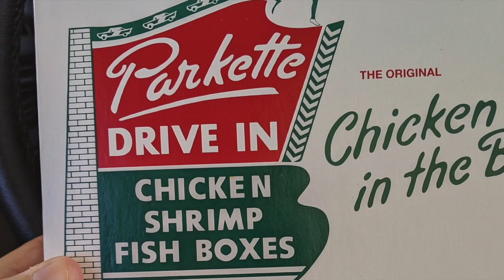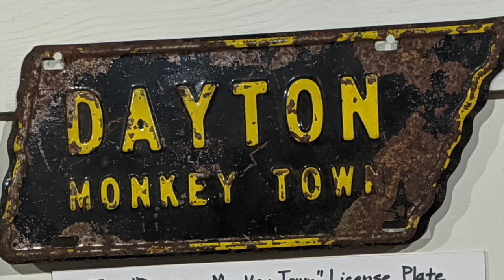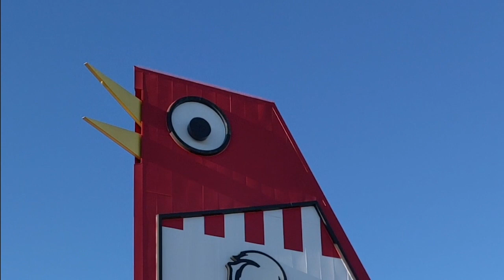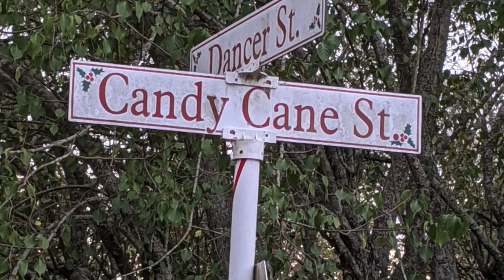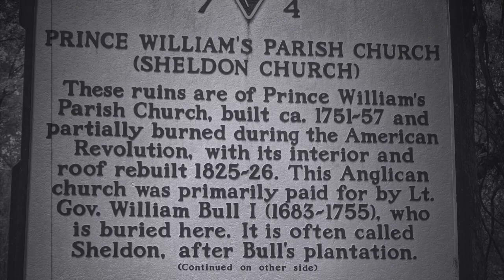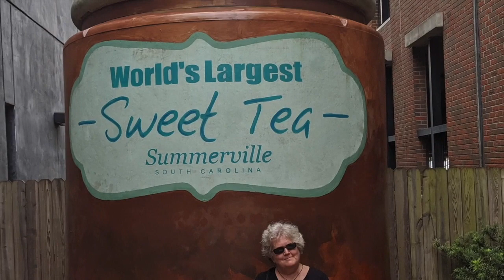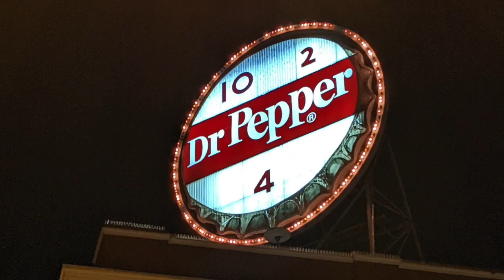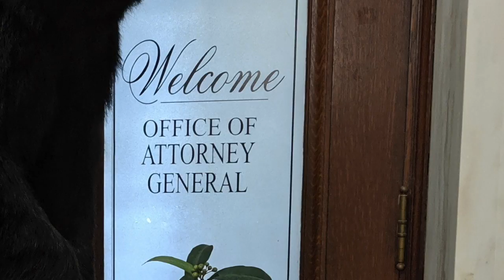From the Pop Culture Bunker 201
The Bunker takes a road trip—Atlanta to the Coast.